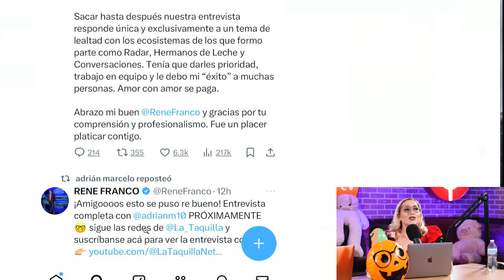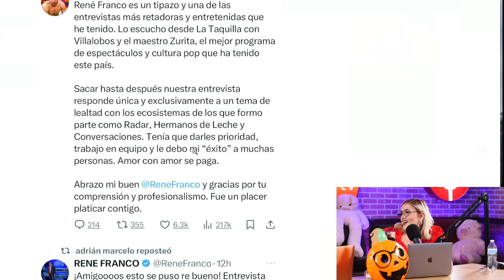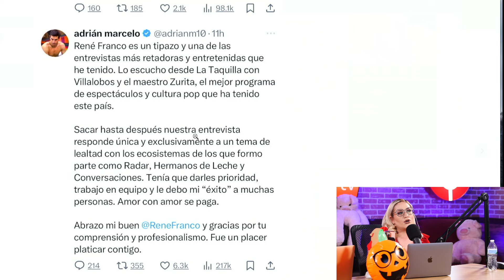ADRIAN MARCELO SE RETRACTA DE LOS COMENTARIOS SOBRE RENE FRANCO EN SUS ULTIMOS PODCAST!!!